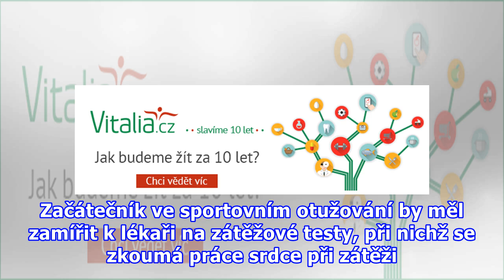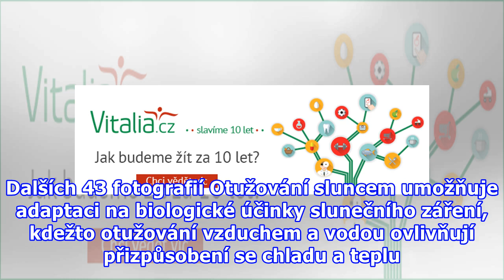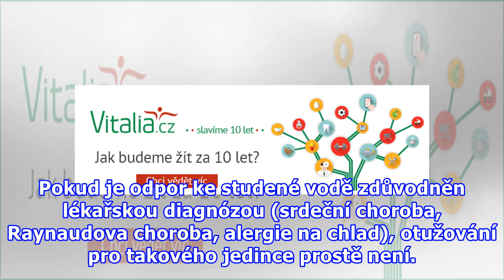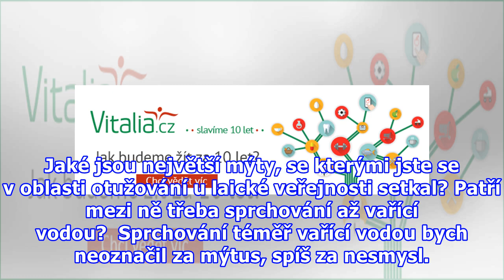Trénovat ve studené vaně je nesmysl, říká otužilec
Přemýšlíte o tom, že byste začali s otužováním? Nevíte ale, jak na to, a rádi byste se tuto dovednost naučili od lidí, kteří už mají nějaký ten rok praxe? Poradí vám předseda České otužilecké unie Vladimír Komárek, který v rozhovoru pro server Vitalia.cz vyvrací i některé mýty spojené s otužováním. ...